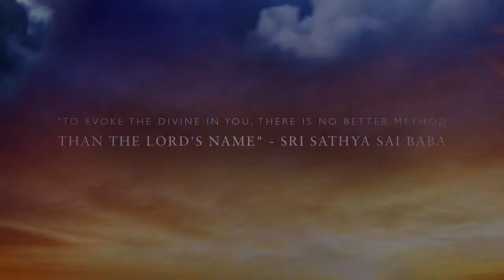LAKSHARCHANA a small trailer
LAKSHARCHANA = 100.000 AUM SRI SATHYA SAI KRISHNAYA NAMAHA